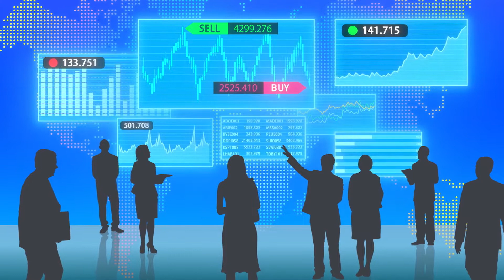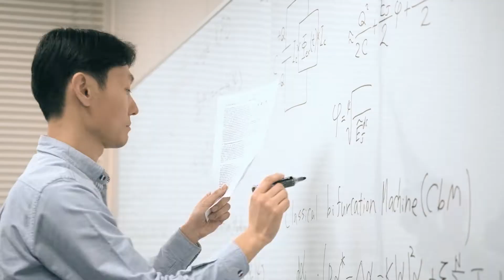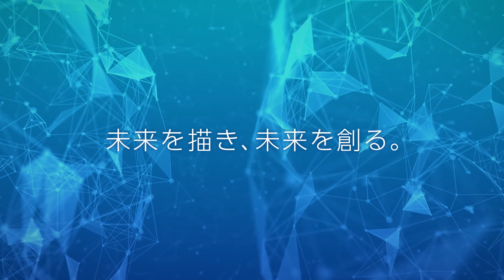【東芝】シミュレーテッド分岐マシン(TM)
東芝研究開発センターが取り組む最新の研究開発と技術についてご紹介します。
膨大な選択肢から最適な解を⾒つけるシミュレーテッド分岐マシン™。超高速な金融取引マシンのコンセプト実証機を開発しました。